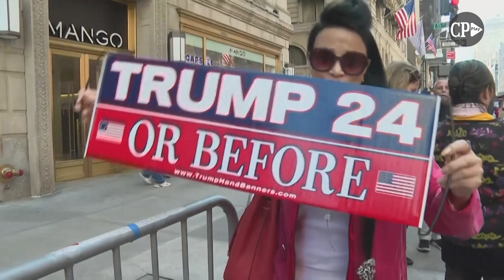Donald Trump se apresenta à justiça para audiência histórica em Nova York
Ex-presidente dos EUA é acusado de pagar US$ 130 mil a atriz de filmes adultos por caso extraconjugal antes das eleições de 2016